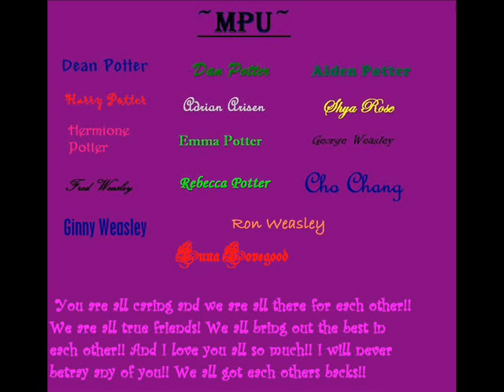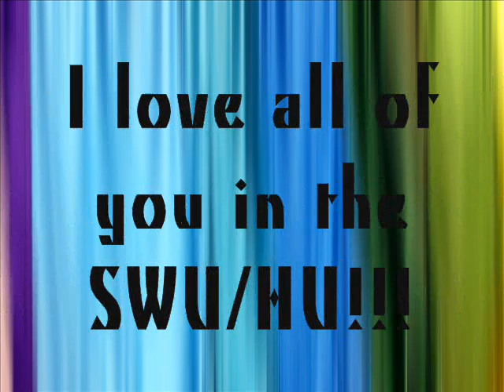SWU/HU There You'll Be